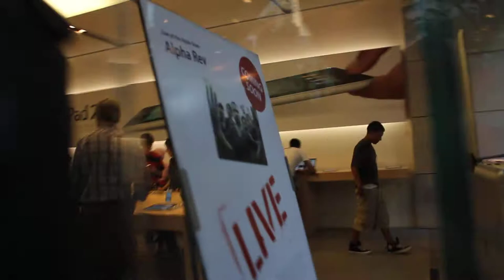Apple Store in Chicago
About 4 days after Steve Jobs died.